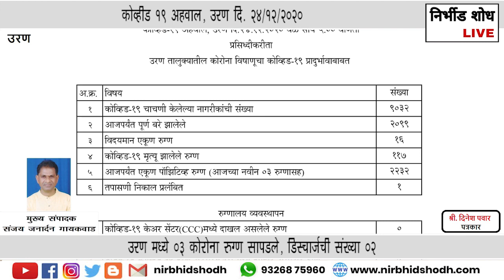Nirbhid Shodh Live l उरणमध्ये ३ कोरोना रुग्ण सापडले, डिस्चार्जची संख्या २ आणि मृत्यूंची संख्या शून्य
उरण मध्ये ०३ कोरोना रुग्ण सापडले, डिस्चार्जची संख्या ०२ आणि मृत्यूंची संख्या शून्य

Uran , Raigad.